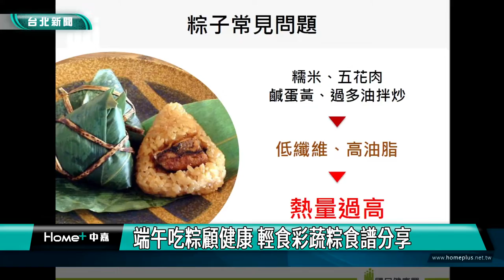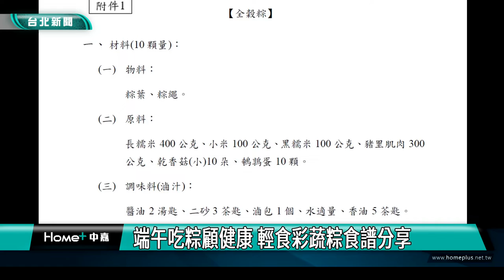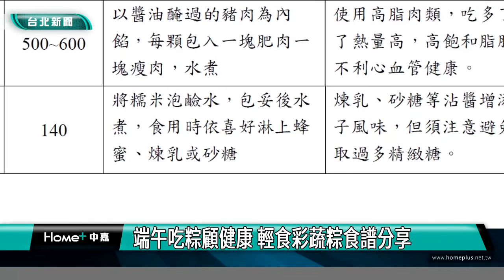台北 美食|端午吃粽顧健康 輕食彩蔬粽食譜分享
端午吃粽顧健康 輕食彩蔬粽食譜分享

端午節將至，飄香粽子是應景食品，台北市衛生局提醒，市售粽子大多熱量很高，因此和台北市立聯合醫院和平婦幼院區營養師合作，分享端午飲食五個關鍵，並研發全穀粽及輕食彩蔬粽，讓民眾享受吃粽子同時也減輕負擔。